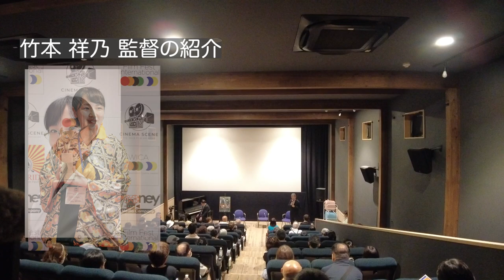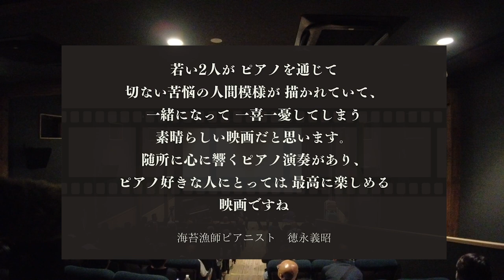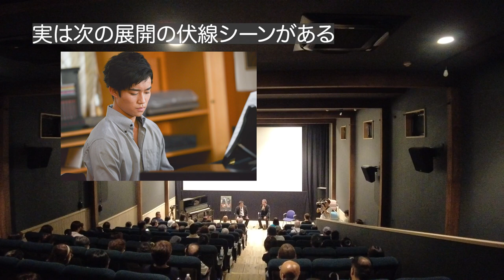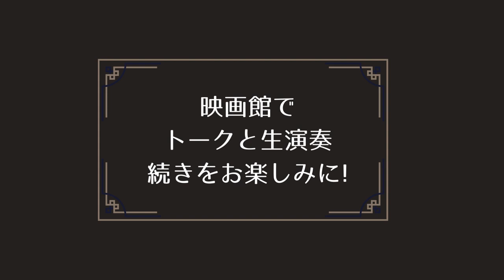海苔漁師ピアニスト徳永さん「にしきたショパン」を語る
竹本祥乃（よしの）監督による西宮市を舞台にした初長編作品、自主制作映画「にしきたショパン」。

木の香りのする宮崎キネマ館で、海苔漁師ピアニスト　徳永義昭さんを迎えて、上映イベントを行いました。映画推薦文を書いていただいたこ゚縁で、お越しいただきました。

宮﨑在住の右手のピアニスト宮村京子さま、MRT宮崎放送さま、ピティナ宮﨑支部さま、西村楽器さま、同志社校友会宮﨑支部のかたなど地元のかたに応援していただき、交流ができた素晴らしい二週間上映でした！

それにしても地震、台風、猛暑と試練が多すぎます。これ以上、被害が出ませんように！

■目次■
0:00　イントロダクション
0:26    宮崎上映のきっかけ
0:46　監督の紹介
1:34    徳永さんと映画トーク
3:30    監督はラストをどう考えた?
4:04 　実は次の展開の伏線シーンがある
4:33 　徳永さんとピアノのきっかけ
6:30　フジコさん没後のエピソード
8:18　フジコさんもいる気持ちで演奏をお聞きください
8:34 　エンディング
この映画は「阪神淡路大震災の記憶を語り継ぐこと」と「左手のピアニストを応援すること」という二つのテーマへの想いが込められています。作品は神戸女学院大学、兵庫県立西宮高等学校、夙川公園など、西宮市内を中心に2019年に撮影されました。

ショパンの名曲に加えて、のだめカンタービレの録音・編曲でも知られるピアニスト、沼光絵理佳による編曲の、ラフマニノフピアノ協奏曲第二番ピアノソロ版、現代音楽作曲家として活躍する近藤浩平作曲の左手のピアノ曲など、音楽の魅力が満載された映画となっています。
映画らしい映画、どの一瞬も心に残る、映像をお楽しみください。

＠2024 Office Hassel